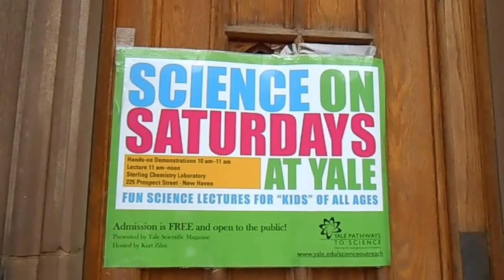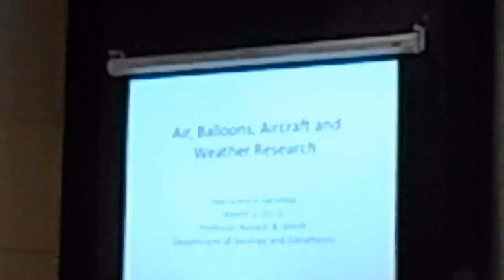Bersama Anak2 Melayu USA di Yale University "Science on Saturdays" New Haven Connecticut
Memandangkan kami duduk tidak berapa jauh dengan Yale University di New Haven, banyak program2 percuma di waktu hujung minggu yang dapat diikuti.  Walaupun kebanyakan program adalah khas untuk setengah2 pelajar yang pintar dan terpilih, ada jugak program yang terbuka untuk semua, tanpa mengira umur.

Di waktu musim bunga dan musim luruh, Yale Universiti mengadakan banyak program2 hujung minggu seperti Science on Saturdays at Yale - Fun Science Lectures For "Kids" of All Ages.  Video ini memberi gambaran sedikit sebanyak tentang program di atas.  Agak menarik, terutama untuk kanak2 dan juga ibubapa yang berminat dengan sains dan juga program2 seperti ini.

Professor Dr. Hj. Kamaruzaman Jusoff a.k.a HjKJ (UKM / UPM) pernah menjadi Visiting Professor di Yale University School of Forestry and Environmental Science.